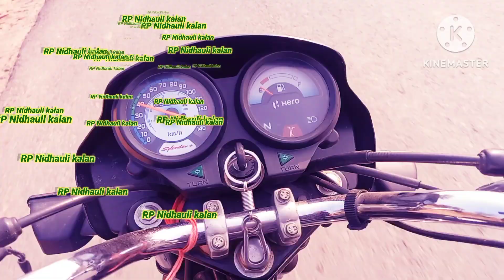एटा महोत्सव क्या क्या है देखिए जनवरी 2023